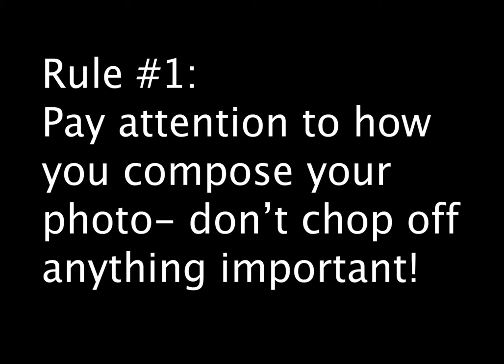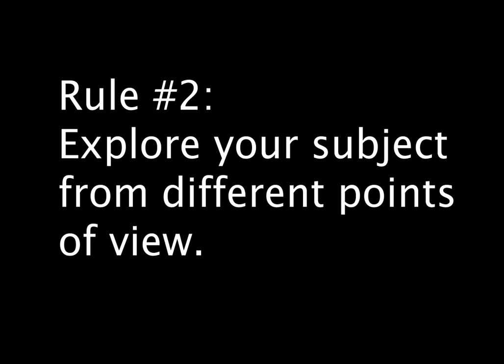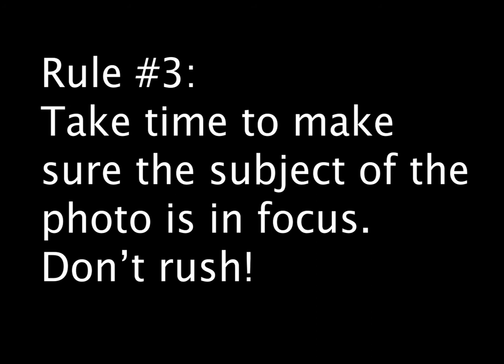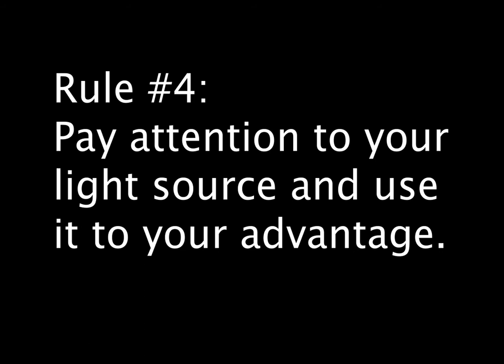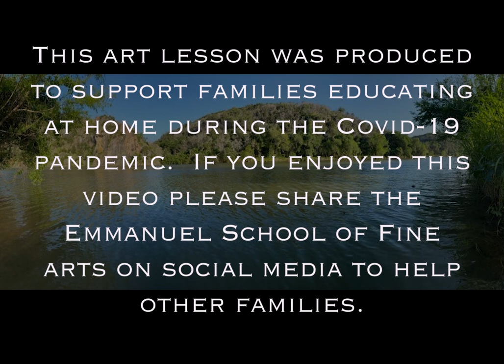Part 1 Digital Photography Series - Beginner Point and Shoot Lesson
Texas Art Educator Karyn Kuniyuki describes 4 rules for digital point and shoot photography that beginners can follow to develop their photography capabilities.  This lesson briefly discusses cropping, perspective, focus, and light sources.  Music Credit